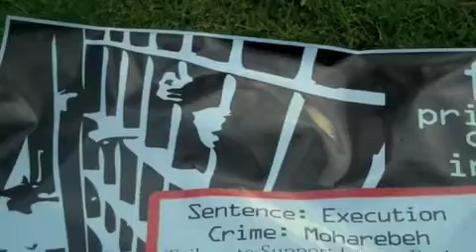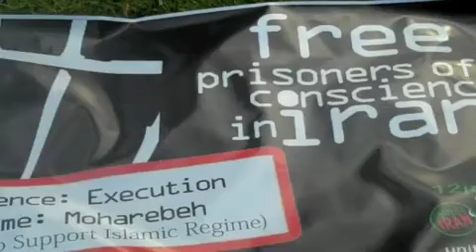Prisoners of conscience in Iran: Mohmmad-Ali Haj Aghaei and Emad Bahavar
Free prisoners of conscience in Iran!
Mohmmad-Ali Haj Aghaei and Emad Bahavar : Two prisoners of conscience in Iran
Austin for Iran